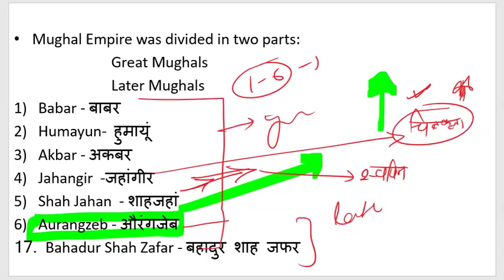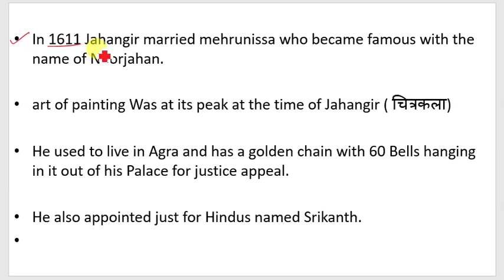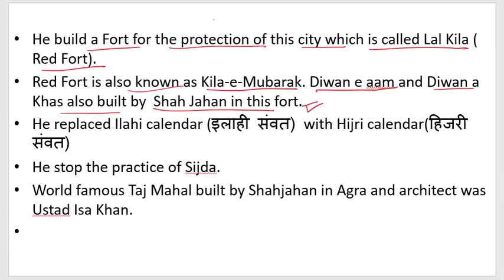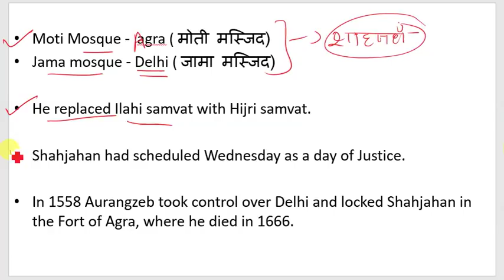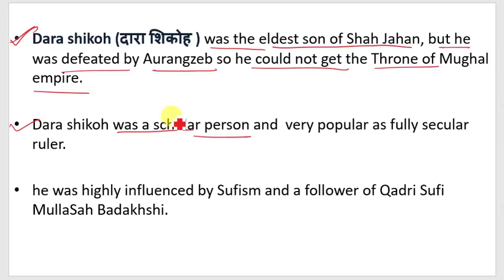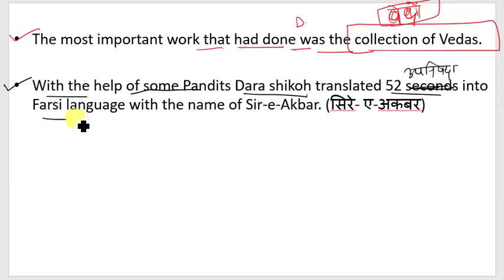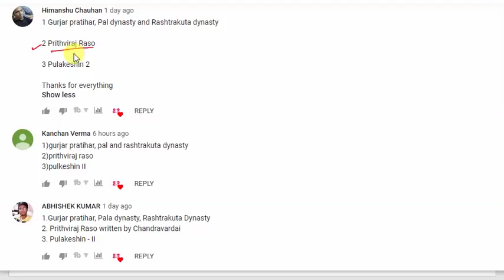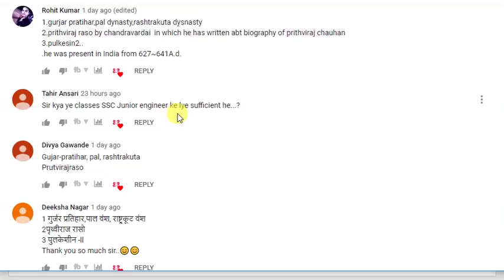RRB JE 2019 CBT-1 | GA, History Class -31 | मुगल साम्राज्य ( part - 03) |Abhishek |Speedup Education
SpeedUp Education is the online platform for the various exam such as AAI, RRB JE, UPSSSC JE and all Govt. examination by IITian group.